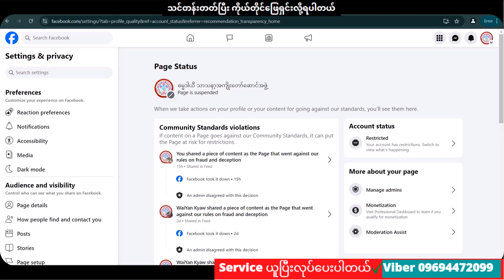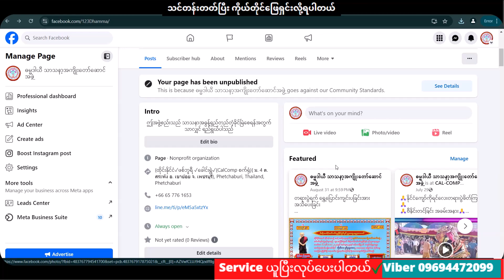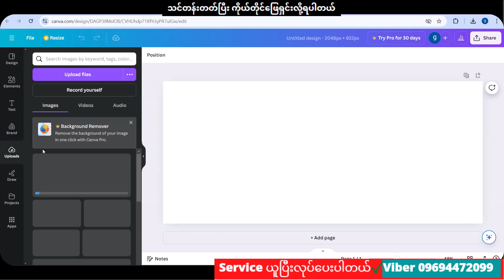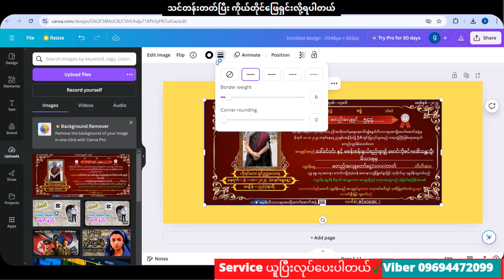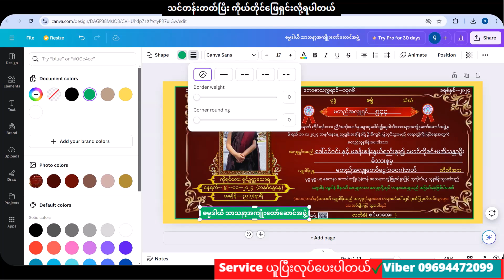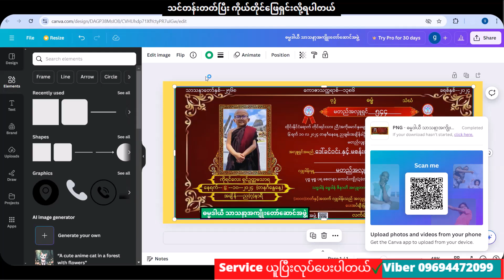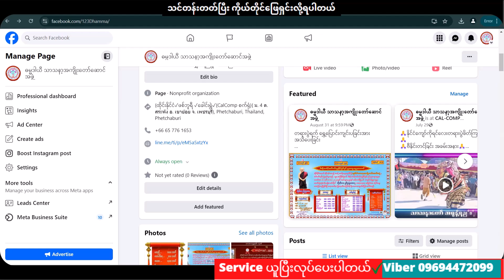How to solve You page has been unpublished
How to solve You page has been unpublished ! Your page has been suspended ! You page has been unpublished !

Video Editing သင်တန်း
Facebook Video Copyright လွှတ်အောင် video editing လုပ်နည်း
Copyright Video တွေကို Copyright လွှတ်အောင် Editing လုပ်နည်း

💵 ဈေးရောင်းကောင်ဖို့ ! Page Reach Engagements ! Page live video view ကောင်းဖို့
💵 Online shop ! OS Page ! Online Marketing ! Video / Photo Editing ! In stream ads လုပ်နေတဲသူတစ်ယောက်ဆိုရင် ဒီသင်တန်းကို Join ထားမှအဆင်ပြေမယ်💵💵💵

✅ Facebook & page Monetization လျှောက်နည်း
✅ profile Modernization လျှောက်နည်း
✅ Bonus ကစာတွေပုံတွေတင်ပြီးငွေရှာနည်း

✅ Boost Unavailable / AD Restricted
✅ Page is at risk ! Page has been suspended & Unpublished n Yellow ကျော်လွှားနိုင်ဖို့
✅ သင်တန်းတတ်ပြီး ကိုယ်တိုင်ဖြေရှင်းလို့ရပါတယ်

✅ သင်တန်းသားတွေအကန့်သက်မို့အမြန်ဆုံးအပ်ထားပေးမှစိတ်ချရမယ်

✅ သင်တန်းမှာ ဘာတွေသင်မှာလဲ့ ???

✅ Page is at risk ! Page Status Yellow & Red = စိမ်းအောင်းလုပ်နည်းများ
✅ Facebook account ID / Ads account ID / Page ad ID တင်နည်းများ
✅Canva သုံးပြီး Design ဆွဲနည်း ! Canva သုံးပြီး Video editing လုပ်နည်း အစအဆုံး
✅ Capcut ဗီဒီယို တည်းဖြတ်နည်း အစအဆုံး
✅ Khinemaster video တည်းဖြတ်နည်း အစအဆုံး
✅ YouTube Channel ဖွင့်နည်း
✅ Video Thumbnails ပြုလုပ်နည်း

✅ ဖုန်းနဲ့ Video editing လုပ်နည်း

အားလုံး Step by Step လုပ်ပြီး  Video နဲ့အသေစိတ်လုပ်ပြီးသင့်ပေးပါတယ် FB Group တစ်ခုဖြစ်လေ့လာရပါမည်
FB Private Group နဲ သင်ခန်းစာ Video File ပေါ်င်များစွာကို မိမိအားသည်အချိန်တွင်လေ့လာနိုင်အောင် Guite ကိုအသုံးပြုပြီး အခြေခံကစပြီး နံပါတ်အစဉ်လိုက် ပြင်ဆင်းပေးထားပါတယ်
နာမလည်း မရှင်းလင်းတာရှိပါက Chat Box ကနေအချိန်မရွှေးမေးမြန်းပါတယ်
မိမိအဆင်ပြေတဲ့အချိန်မှ အေးဆေးလေ့လားလို့လည်းရပါတယ်
ဒီသင်တန်းလေးကို စိတ်ဝင်စားတယ်ဆိုရင်
Page Chat Box
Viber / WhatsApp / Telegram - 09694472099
လေ့လာမေးမြန်းလို့ရပါတယ်ဗျာ